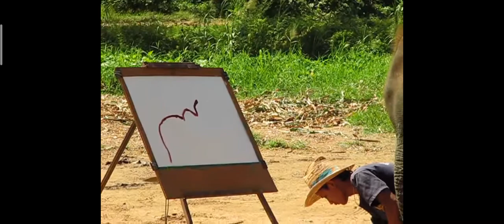Painting Amazing by Elephant Self Painting